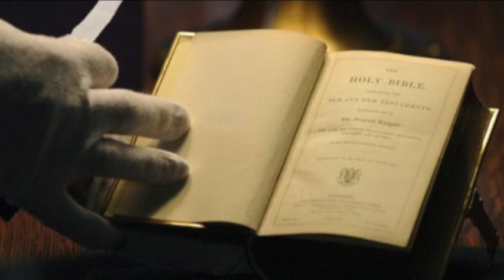2017-01-19-CauChuyenThoiSuVoiThyNga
This video is about 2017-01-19-CauChuyenThoiSuVoiThyNga